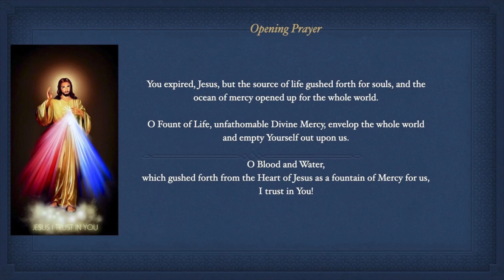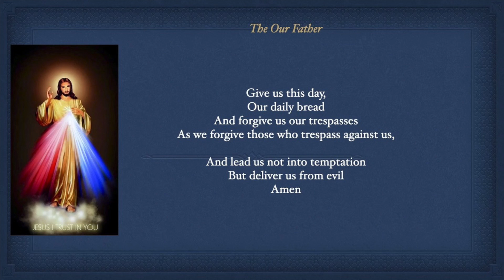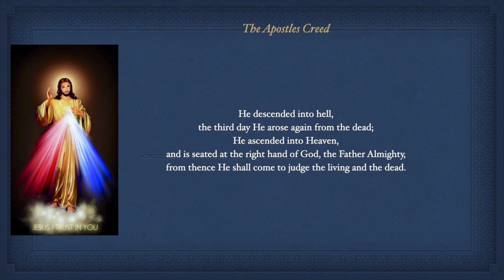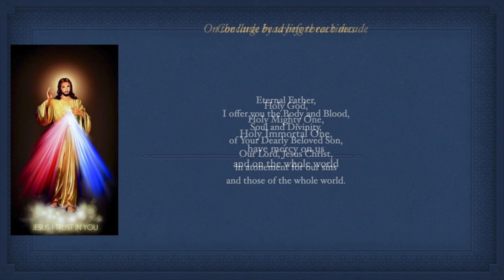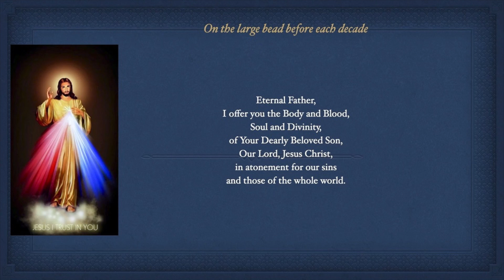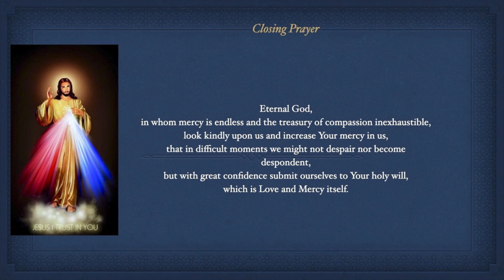Divine Mercy Novena - Day 5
Jesus asked that the Feast of the Divine Mercy be preceded by a Novena to the Divine Mercy which would begin on Good Friday. Our Lord Jesus gave St. Faustina an intention to pray for on each day of the Novena.